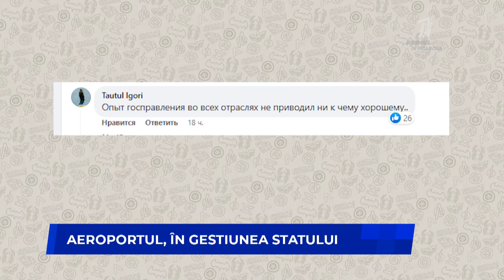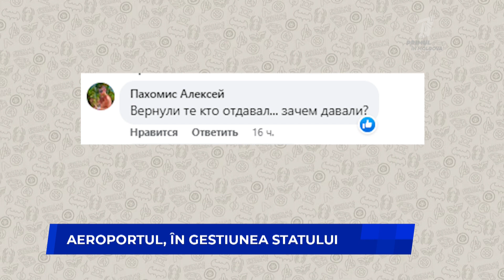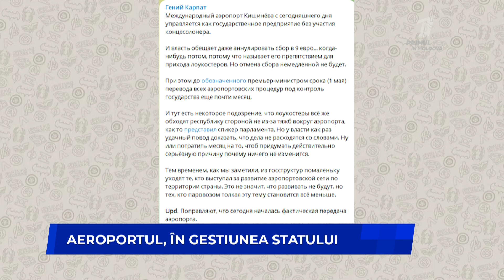Aeroportul, în gestiunea statului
Începând din 28 martie, Aeroportul Internațional Chișinău nu va mai fi administrat de compania „Avia Invest”, ci va trece în gestiunea statului. Acest eveniment, precum și altele care l-au precedat, au fost în permanență în atenția publicului, fiind subiecte de discuții constante pe rețelele de socializare. Prin urmare, nu este de mirare că finalul acestei lungi epopei a stârnit din nou o mulțime de reacții în mediul online.